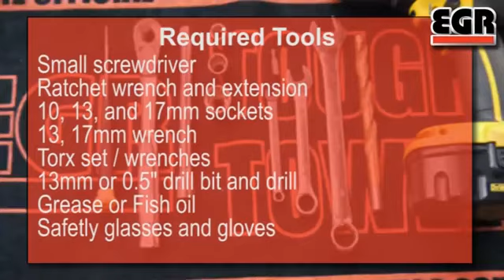Nissan Rogue EGR Running Boards Installation - AutoCustoms.com